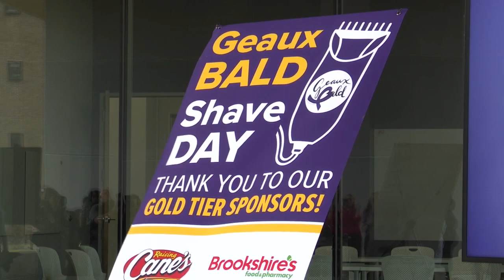LSU Health Shreveport medical students Geaux Bald for Shave Day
KTALNEWS.COM — The Louisiana State University Health Shreveport School of Medicine host it's annual fundraiser, Shave Day.
Shave Day inspires students, faculty and the community to shave or cut their hair in support of cancer patients.